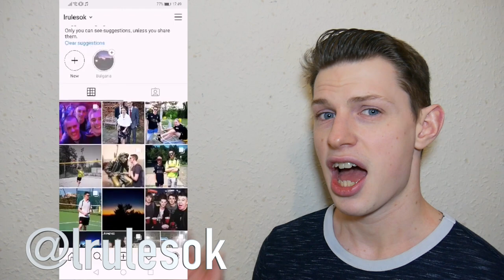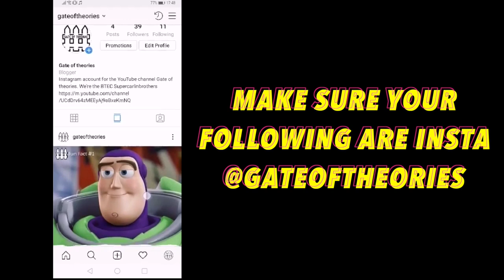Love Island Is Back Already And Is Worse Than Ever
Today we are back looking at the new cast of the first ever Love Island Winter Edition, enjoy. Tell us what you think in the field section below.

Get 20% of Halifornia apparel by using code LEWISG68120 at checkout.